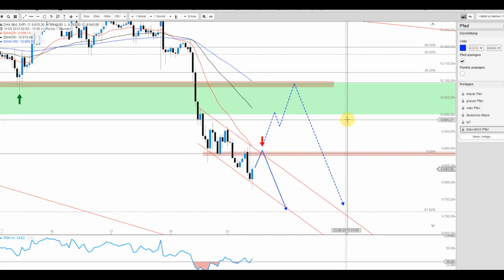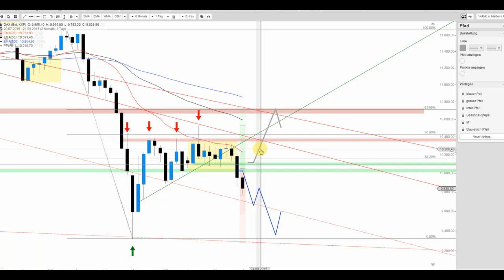DAX deutlich unter 10.000 Punkten und wie es weitergehen kann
Mit dem deutlichen Rückgang vom Freitag unter die runde Marke von 10.000 Punkten bestätigte der DAX die angedachte Schwäche und so wird Kurs auf die Tiefs von Ende August genommen.